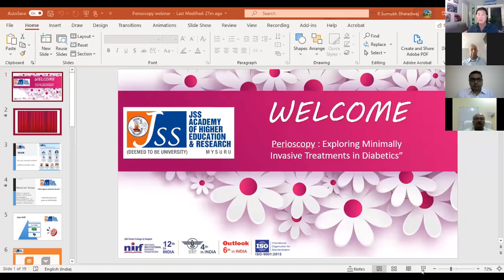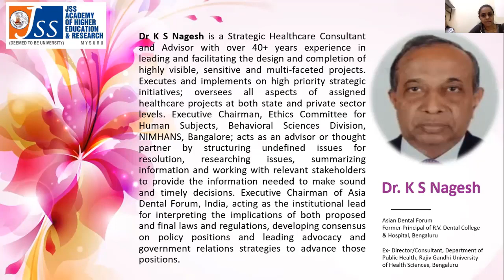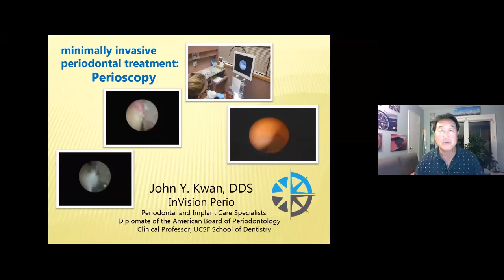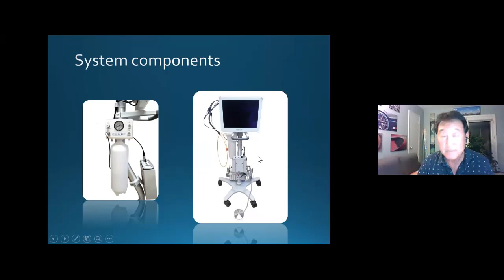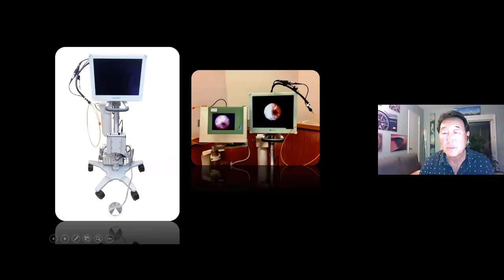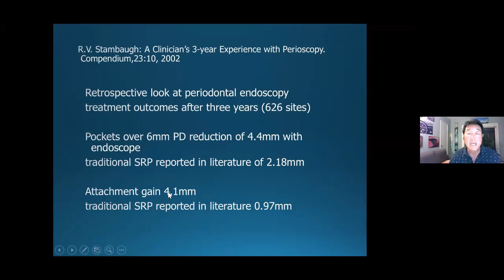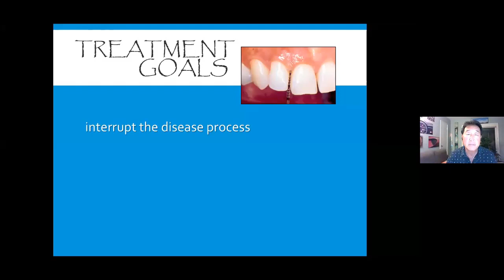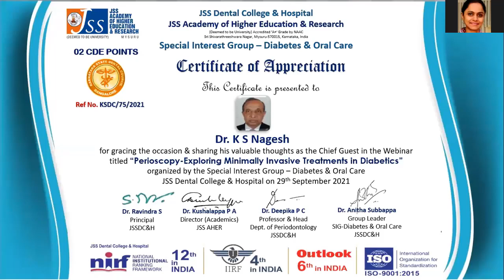Perioscopy- Exploring Minimally Invasive Treatments in Diabetics